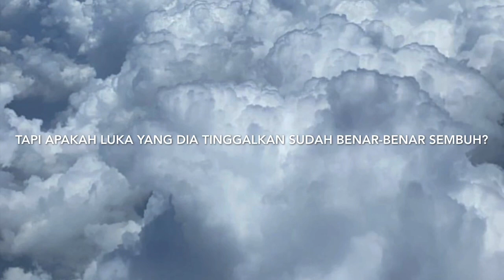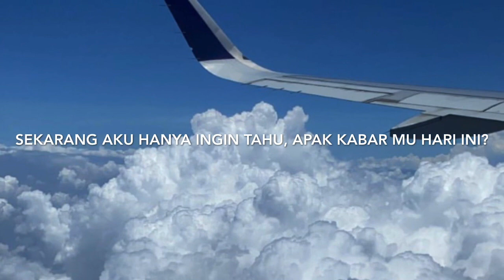HI! Are You Okay? (Indra Sugiarto)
Find Me On
Music from anchor app
Judul  : Hi are you okay
Karya : indra sugiarto
Mohon maaf apa bila terdapat kesalahan dalam pelafalan maupun dalam editing.